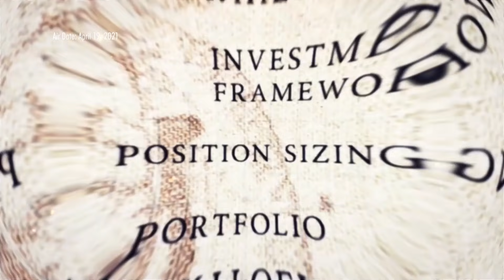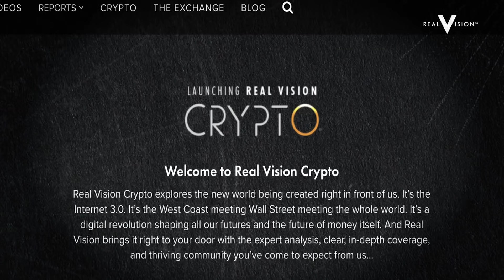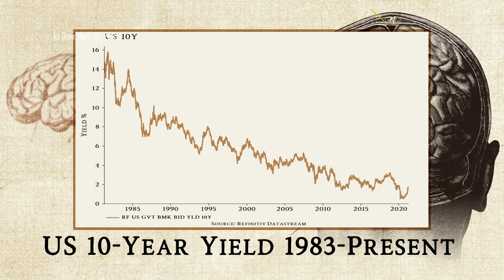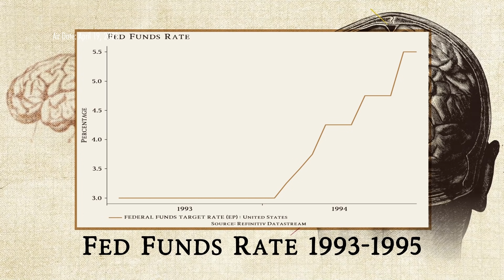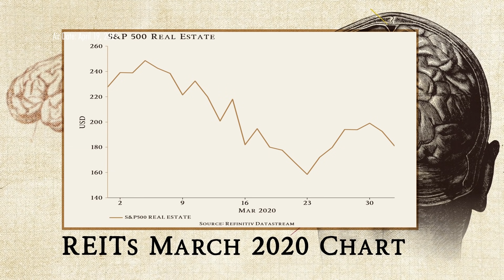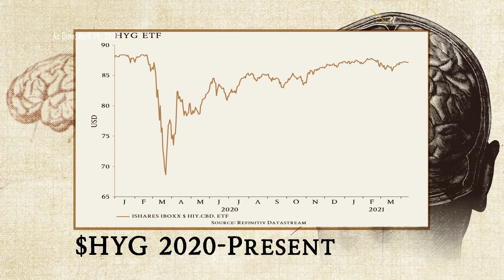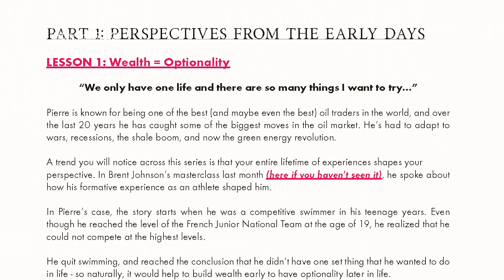Michael Vranos - Lessons from the King of Structured Credit (W/Raoul Pal)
Michael Vranos, founder and CEO of Ellington Management Group, has been known as "the most powerful man on Wall Street" and, over the course of his almost 30 years running Ellington, has been able to adapt his firm, generating exceptional risk-adjusted returns through the LTCM crisis in 1998, the GFC in 2008, and most recently the COVID-19 crisis of 2020. In this interview with Raoul Pal, Vranos will share his personal journey; the early lessons he learned from LTCM and how he structured his firm accordingly; his views on leverage, tail risk hedging, and the costs and benefits of illiquid investments; and the current opportunities he is eyeing in financial equities like REITs, structured credit, and loan securitization. Viewers should be aware that this is an interview for pros by pros, and although not inherently actionable for most individual investors, it should be viewed as an unbelievable look behind the curtain of how one of the most successful hedge fund managers of all time thinks about markets and the business of running a hedge fund. To go alongside this segment, we've prepared a set of notes for this interview.